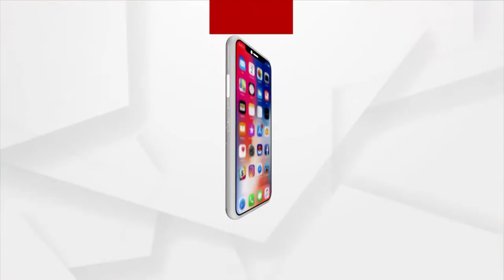ପୁଣି ଧସିଲା ଗେଙ୍ଗୁଟି ନଦୀ ବନ୍ଧ, ଚିନ୍ତାରେ ନଦୀ କୂଳିଆ ଗ୍ରାମବାସୀ।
ଲଘୁଚାପ ବର୍ଷା ପ୍ରଭାବରେ ଧସିଲା ନଦୀ ବନ୍ଧ। ଧାମନଗର ବ୍ଳକ ଦଳାଙ୍ଗ ପଞ୍ଚାୟତ ରାମେଶ୍ୱରପୁର ଦେଇ ଯାଇଥିବା ମଳିକ ସାହି ନିକଟରେ ଲଘୁଚାପ ବର୍ଷା ପ୍ରଭାବରେ ଧସିଲା ନଦୀ ବନ୍ଧ। ଧାମନଗର ବ୍ଳକ ଦଳାଙ୍ଗ ପଞ୍ଚାୟତ ରାମେଶ୍ୱରପୁର ଦେଇ ଯାଇଥିବା ମଳିକ ସାହି ନିକଟରେ ଗେଙ୍ଗୁଟି ନଦୀ ବନ୍ଧରେ ପ୍ରାୟ 200 ଫୁଟ ଫାଟ ସୁଷ୍ଟି ହୋଇଥିବା ଦେଖିବା ମିଳିଛି